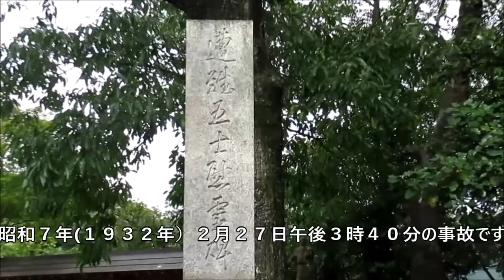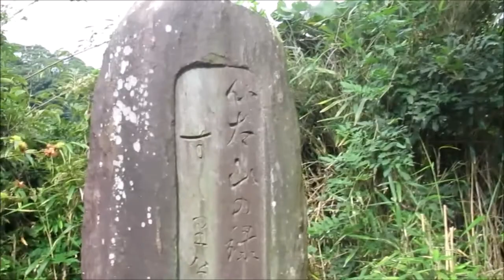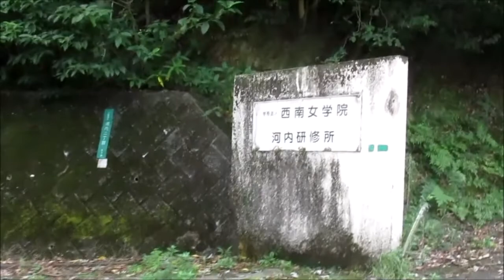河内貯水池の心霊スポット 西南女学院河内研修所と日航機墜落現場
河内貯水池の周辺には多くの廃墟がありますが、中でも西南女学院河内研修所はその様子から注目度が高い場所です。うっそうとした茂みの中に海外の設計士が手掛けた洋風な建物がたたずんでいます。またその近くには墜落した日本航空の「白鳩号」に乗務していた方々の慰霊碑があります。墜落場所は先日紹介した女の幽霊が出る南河内橋付近です。

河内貯水池の赤い南河内橋に佇む女の霊　北九州の心霊スポット

0:00 先頭
0:25 元々は八幡製鉄レクリエーションセンターという場所でしたが、 西南女学院が買い上げてそのまま放置しています
1:01 さわさわと不気味な風が吹き抜けています
1:58 あの橋が自殺の名所になってしまったのも飛行機事故が関係 しているのかもしれませんね
2:10 ここからだと右奥側になります
2:21 その魂を鎮魂するために遭難五士慰霊碑が建てられました
2:46 これが遭難五士慰霊碑です
2:57 昭和7年(1932年)2月27日午後3時40分の事故です
3:27 ここにはほかにも観音堂(帆柱四国88ヶ所)。 山頭火の句碑が建てられています
3:54 時代の古いお地蔵さんもありました